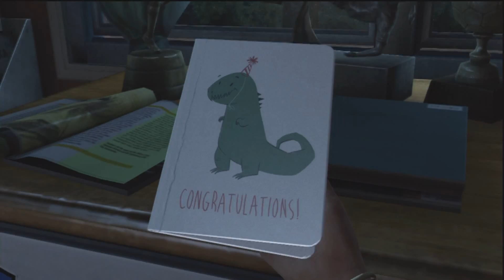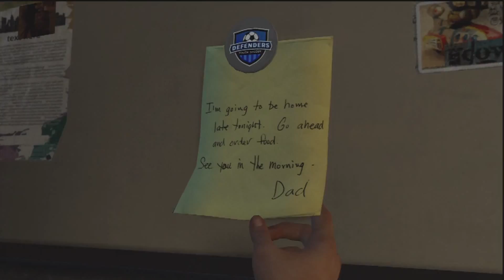The Last Of Us HD Playthrough No Commentary Part 1 [Survivor Difficulty]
"No Commentary. No Nonsense. Just Gameplay"
This is my The Last Of Us HD Playthrough No Commentary Part 1 [Survivor Difficulty]